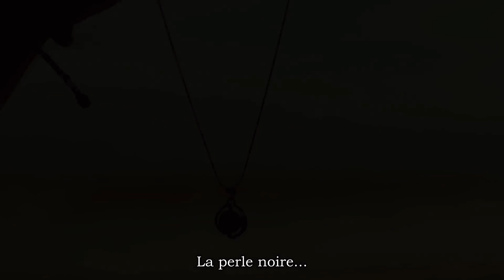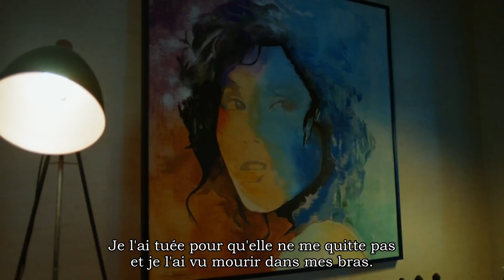Annonce : Siyah Inci arrive à partir du 22 septembre sur Elisa's Addictions !!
Siyah Inci - Perle Noire en VOSTFR

Cette série sera traduite par Christian et corrigée par Elisabeth.
On publiera un épisode un dimanche sur deux, comme d'habitude.

Résumé : Hazal, une belle et jeune fille, est fiancée avec Kenan, beau et jeune pêcheur. À la veille de leur mariage, Hazal est obligée d'épouser Vural, un homme d'affaires prospère qui est tombé amoureux d'elle dès la première fois qu'il l'a vue, alors qu'elle travaillait comme serveuse pour sa fête d'anniversaire.